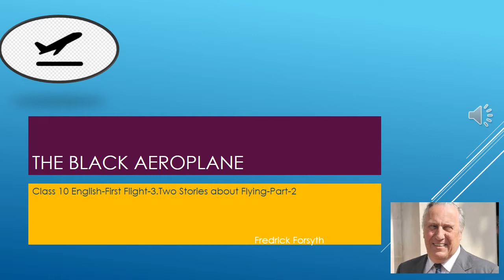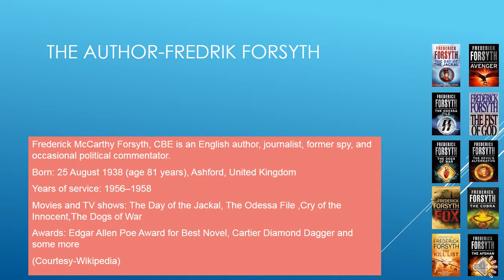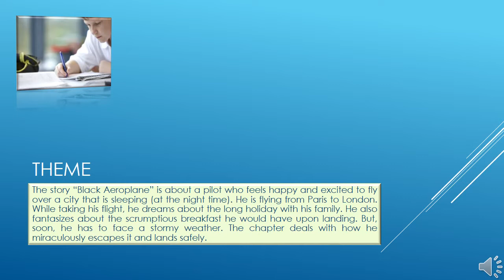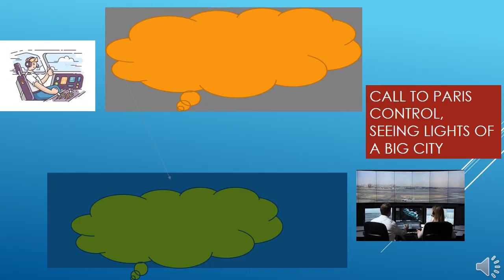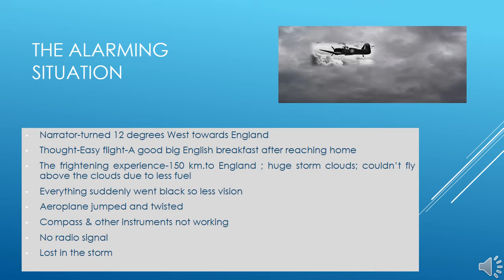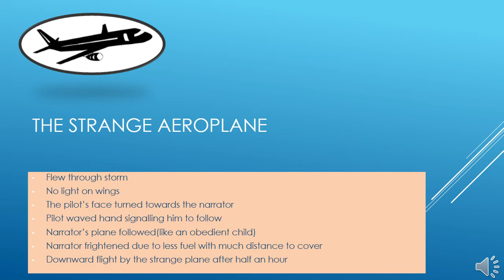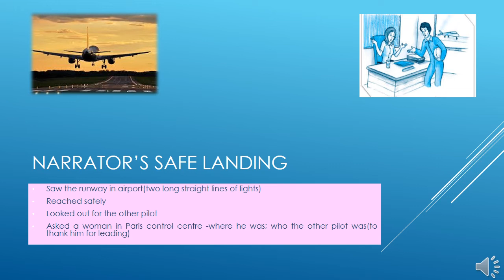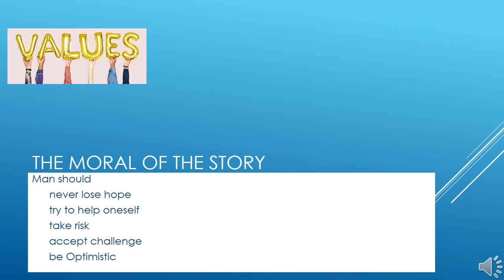The Black Aeroplane